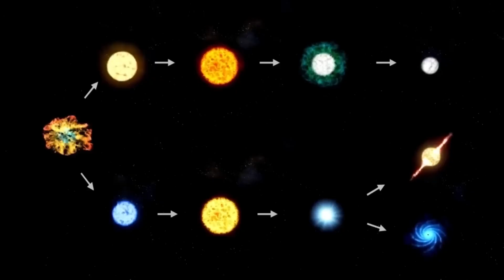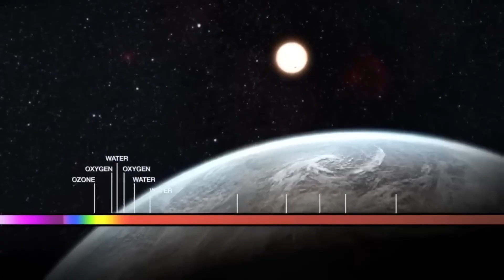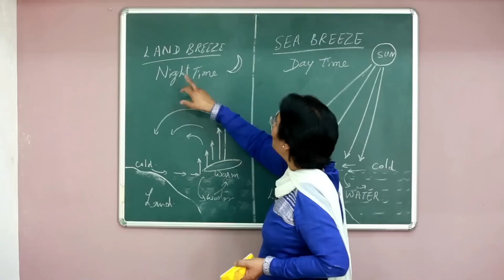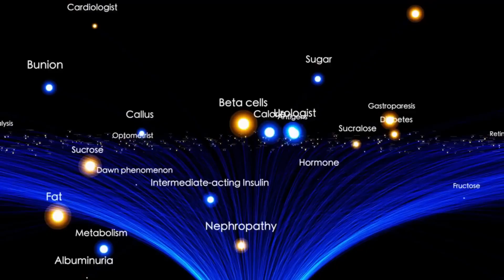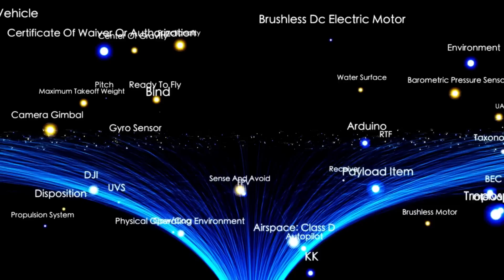Why The Night Sky Is About to Change Forever With Betelgeuse Supernova